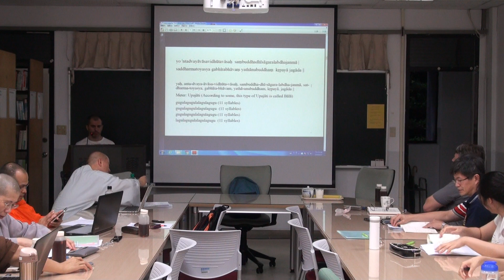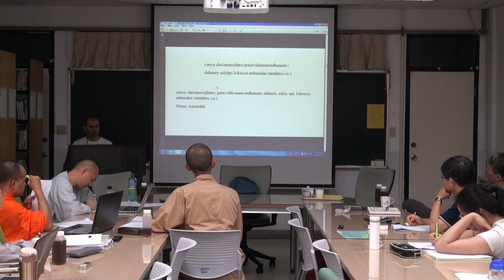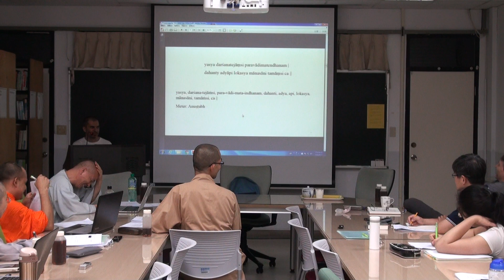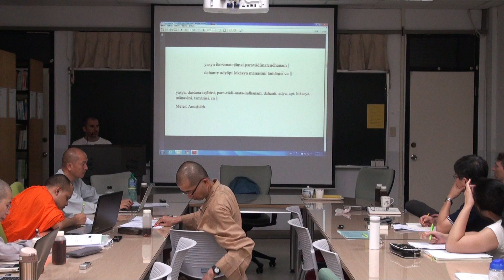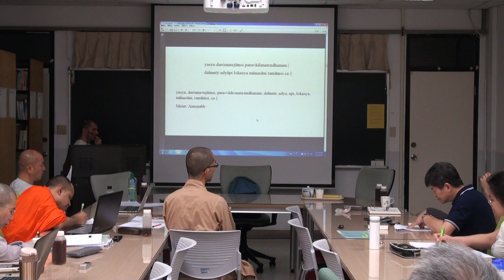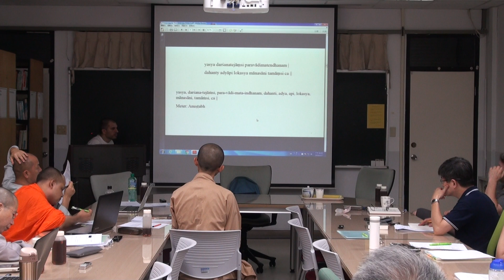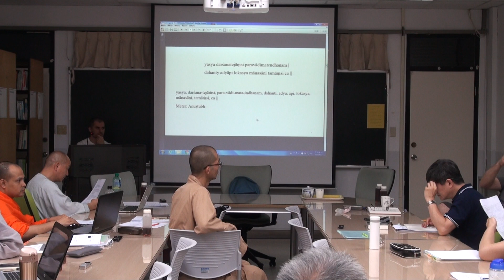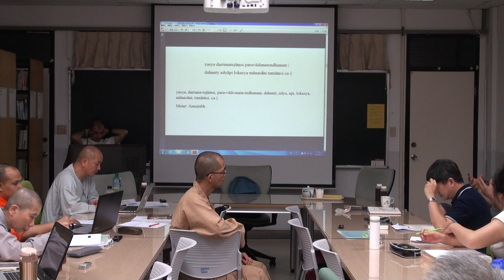華梵大學東研所104-2學期《國際化課程》20160617 4